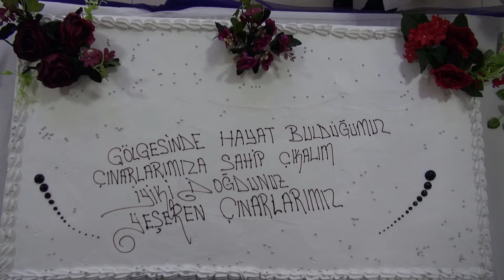ULU ÇINARLARA DOĞUM GÜNÜ SÜRPRİZİ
Şanlıurfa Büyükşehir Belediyesi tarafından yürütülen Yaşlı Destek Programı'ndan (YADES) yararlanan 300'e yakın yaşlı vatandaşın doğum günü kutlandı. Etkinliğe katılan Büyükşehir Belediye Başkanı Nihat Çiftçi, "Biz, hep birlikte büyük bir aileyiz" dedi.